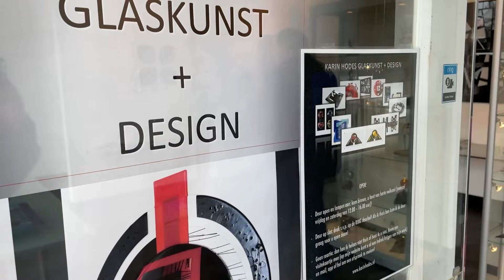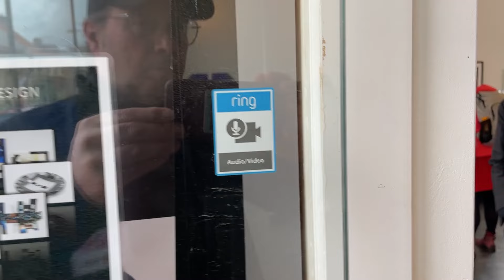20240511 Haaksbergen Cultuurmakers 2419 - Kunstblik Karin Hodes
VIDEO Cultuurmakers - Kunstblik op bezoek bij Karin Hodes

Art4More en RTV Sternet maken portretten van bekende en onbekende cultuurmakers, deze keer vliegen de kunst en cultuur reporters van Kunstblik uit naar Kunstmoment Diepenheim, voor een bezoek aan de galerie van glaskunstenares Karin Hodes.

Karin Hodes is een glaskunstenares die zich vanaf 2004 met ziel en zaligheid heeft overgegeven aan haar allergrootste passie: glaskunst. We zochten haar op in haar prachtige galerie aan de Grotestraat 58 tijdens Kunstmoment Diepenheim.

Vormgeving in combinatie met glas is helemaal haar ding. Haar werk is uniek te noemen door de strakke vormen en lijnen. Het meest trots is ze op haar samenwerking met een meubelmaker. Daar is een prachtig kunstwerk uit ontstaan, dat gelijk dienst doet als wandmeubel. Ook tovert ze met de illusie van 3D. Zo oogt een plat werk als een kubus en weet ze diepte te brengen door te werken met lagen en perfect uitgedachte kleurstellingen.

Een bezoek aan haar galerie is een streling voor het oog. Het is er druk, bezoekers vergapen zich aan de kleuren en vormen van de prachtige unieke werken van deze uiterst sympatieke kunstenares.

Over Kunstmoment Diepenheim 2024

De 18e editie van de Kunstmoment Diepenheim bruist weer volop. Met zo'n 65 deelnemende professionele kunstenaars en 45 prachtige locaties. Met een evenementenprogramma waarbij in en rondom Diepenheim heel veel te beleven is. Op verrassende plekken in de natuur, op buitenplaatsen en kastelen, in oude schuren, bijzondere huizen en in galeries is kunst te zien. Veel kunstenaars zijn aanwezig en geven toelichting op hun werk. Naast het tentoonstellingsprogramma zijn er veel workshops, presentaties en voorstellingen.

Over Kunstblik

Kunstblik is een initiatief van twee Haaksbergse kunstenaars, Erik Loman en Jolanda Bouwmeesters. Met hun kunstblik, een oldtimer volkswagenbus, rijden ze door Twente om een blik op de plaatselijke kunstenaars (in de ruimste zin van het woord) te werpen. Ze vragen de kunstenaars op ludieke wijze het hemd van het lijf en zetten zo kunstenaars en hun werken in de spotlights die ze verdienen. Het duo sleept ook altijd een topfotograaf, Conan Street Photography, mee die een verassend flitsende fotoreportage van het geheel maakt.

Kijk voor meer informatie op de website van Karin Hodes

Kijk voor meer cultuurmakers op de website van Art4More.nl

Camera: Erik Loman
Interview en tekst: Jolanda Bouwmeesters
Montage: Jesse Nieuwenburg
Eindredactie: Michel van der Voort